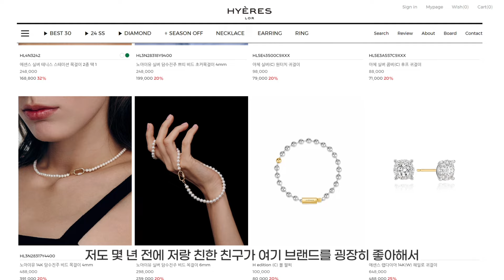늦게보면 진짜 손해...🥹최애 주얼리 몽땅 소개+역대급 할인의 마켓 소식까지?!💗🧚🏻(악세사리 추천 주얼리 추천 선물추천여자 이에르로르｜펄진주)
*본 영상 제작에 대한 대가를 지급받지 않았으나, 마켓 판매 수익의 일정 수수료를 지급 받습니다.

퍼링이들 안녕~ 진주입니다!
오늘은 정말 기다리고 기다리던 이에르로르 주얼리 마켓 오픈날이에요!
처음으로 준비한만큼 역대급 할인 소식으로 들고 왔는데요,
평소 제 취향을 아는 퍼링이들이라면 너무나도 제 취향이라는걸 단박에 아실것 같아요..☺️
그만큼 꼭 진행하고 싶었는데 퍼링이들에게도 합리적인 금액으로 소개해드릴 수 있어서 기뻐요 ㅜㅡㅜ
마켓은 3일만 진행하기 때문에 이 기간동안 혜택 꼭 누려주시길 바라며,,, 선물하실 일 있는 분들도 예쁘게 배송 나가니까 선물용으로도 너무 너무 추천할게요!✨

🎀펄진주X이에르로르 주얼리 마켓 공지🎀
✅마켓 일정: 4/24(수) 21:00 ~ 4/26(금) 23:59, 3일간 진행

✅배송정책
▶ 택배사: 대한통운
▶ 배송비: 3,000원, 5만원 이상 무료배송
(제주 및 도서산간 동일)

1. 회원가입을 한다 (카카오톡회원가입도 ok  ➜ 자동적립금 5천원 완료)
2. 이에르로르 카카오톡 채널추가를 한다
5. 구매할때는 적립금 1만원으로 사용 가능 !!

*적립금은 신규 회원가입(SMS/마케팅 모두 수신 동의 필수) 5,000원 + 카카오톡 채널 추가 5,000원으로 총 10,000원 사용 가능합니다!

📍구매 인증 이벤트 "6명"
GIFT. 이에르로르 미니 주얼리 파우치 컬러 랜덤(정가 65,000원)
- 펄진주 마켓에서 제품을 구매하신 후 인스타그램 스토리로 구매인증 하기!
˚참여방법- 이에르로르(@hyeres_lor_official), 펄진주(@pearl_903) 태그 후 인스타그램 스토리로 업로드하면 참여 끝!
˚참여기간- ~4/29(월)
˚당첨자 발표- 5/1(수)  펄진주 계정 스토리

🎀타임라인
00:00 봄데일리 주얼리 추천 start!🛍️
01:04 "이에르로르" 깔꼼 소개
01:32 패키지 소개🧚🏻
01:52 H-리본 트위스트 SV(W) 체인 목걸이
03:25 H-리본 트위스트 SV(W) 원터치 귀걸이
04:09 에센스 SV(W) 테니스(S) 스테이션 목걸이
05:09 에센스 SV(W) 화이트 스테이션 팔찌
06:03 에센스 SV 테니스 2Way 귀걸이
06:58 H-edition BR 라운드 택 체인 목걸이
08:01 H-edition BR 라운드 택 체인 팔찌
8:20 아체SV(C) 팬던트 목걸이_42CM
09:04 아체SV(C) 후프 귀걸이
10:16 H-하트 디저트 BR(C) 마카롱 볼체인 목걸이
11:15 노아이유 SV(Y) 담수진주 쁘띠 비드 초커목걸이 4mm
12:03 H-edition BR(W) 캐스터네츠 오벌 귀걸이
12:51 에센스 SV(W) 2.5MM 화이트테니스 반지
14:07 샴페인문 SV(S) 청키반지 L
14:46 샴페인문 SV(S) 청키반지 S
15:48 이에르로르 주얼리 마켓 공지✅
16:16 신규회원 1만원 추가할인 방법!✅
16:37 구매인증 이벤트 안내✅
16:56 끝까지 봐주셔서 감사해용💗

Copyright ⓒ 2024 by PEARL